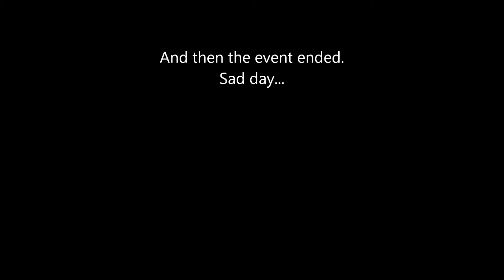Guild Wars 2 Beta Weekend 2 Finale 6-11-2012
It was fun for the about 10 minutes it lasted. But hey! Mistakes do happen. Also skip to around 34 minutes due to the first 34 are kinda just screwing around and waiting for the event... I also got a picture of the dragon! Can't remember his name atm... go to 48 or so minutes for him. Will have more accurate details when uploaded.